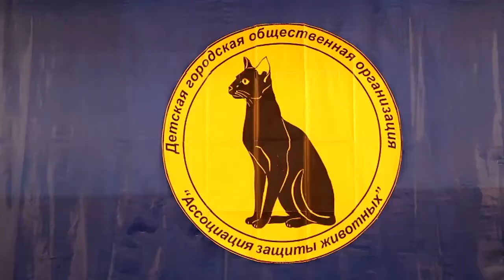Невзрослые новости - Братья наши меньшие